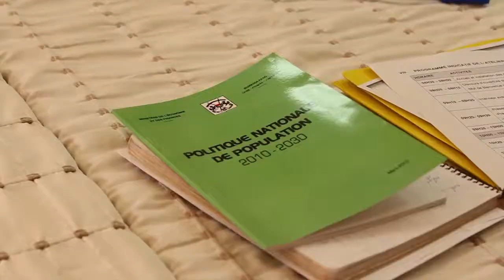Enjeux des questions de population et développement au Burkina Faso